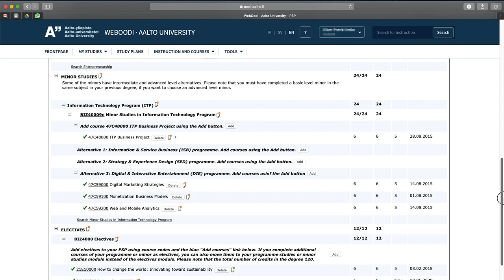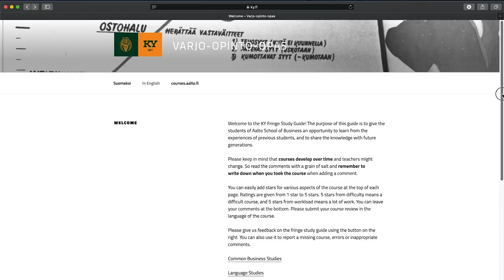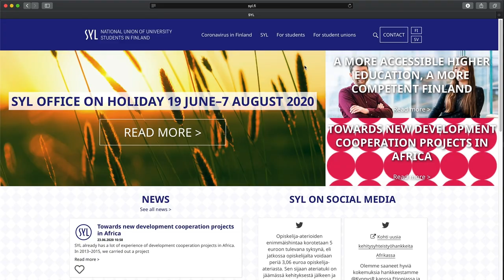Learning Finnish Student Slang – University jargon 101 | Study in Finland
In this video we go through 27 Finnish university slang words that you will hear a lot after relocating to Finland for your studies. A full list of the terms can be found below 👇

As I've mentioned in previous videos, there is no need to learn Finnish to do well in Finland. However, learning some basics will help you in your everyday life, and it will make your life here just a bit more interesting. This also applies to student slang. Finnish students use a lot of different slang terms that you should learn. This will help you get inside the local student culture and it will help you discuss different study related topics with local students.

0:00 Intro
0:48 Akateeminen vartti → An academic quarter
1:23 Orientaatioviikko → Orientation week
1:59 Fuksi → Freshman
2:25 HOPS → Personal Study Plan (PSP)
3:11 Noppa → ECTS study credits
3:57 JOO-opinnot →The Flexible Study Right Scheme
4:25 WebOodi → A course portal used by the majority of Finnish universities
4:41 Varjo-opinto-opas → Fringe study guide
4:59 Kandi → Can be used to refer either to a Bachelor's thesis or a Bachelor student
5:11 Gradu → A Master's thesis
5:23 Appro → A student pub crawl
5:29 Akateeminen lauluilta → An academic singing night
5:50 Vuosijuhla → An annual ball
6:30 Sitsit → A type of an academic dinner party
7:00 Speksi → A student run interactive musical
7:25 Urailta → Career evening
7:48  Excu → A visit to a company office to learn about career opportunities
8:04 Laulukirja → An academic song book
8:27 Jaosto → A subcommittee
8:48 Kilta → A guild
9:04 Ainejärjestö → A subject club
9:27 SYL → The National Union of University Students in Finland
10:02 Teekkari → A general term of a technology student
10:10 Teekkarilakki → Technology student cap
10:43 Ylioppilaslakki → Finnish high school graduation cap
11:09 Haalarit → Student overalls
11:32 YTHS → Finnish Student Health Service (FSHS)

Remember to join us on my weekly live stream every Thursday at 6:30pm Helsinki time!

○ Where I reserve a cabin for a trip in Finland (Lomarengas)

○ Food delivery (Wolt) (use the code 7738 for 3 free deliveries)